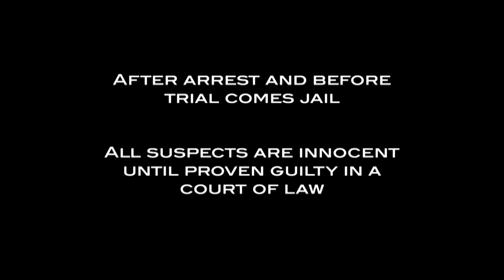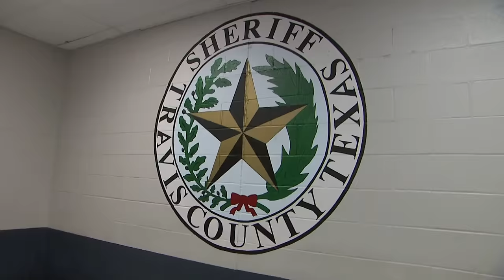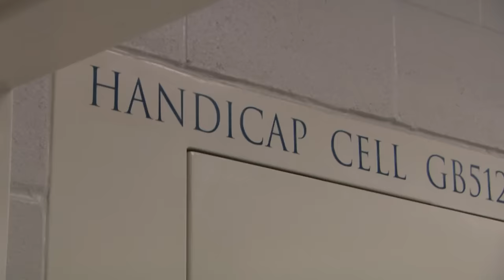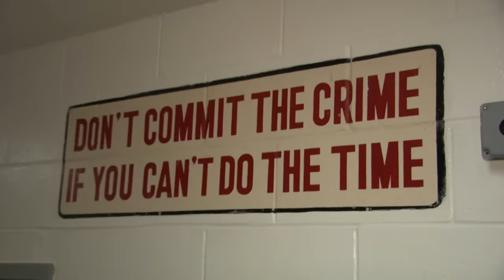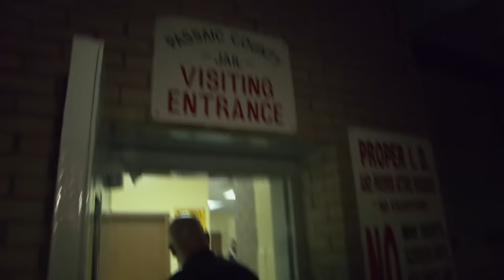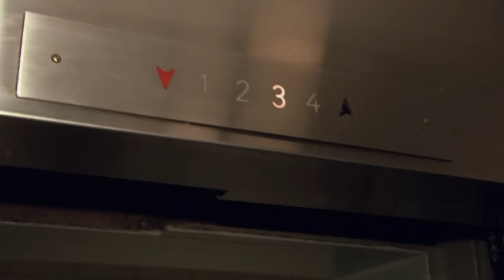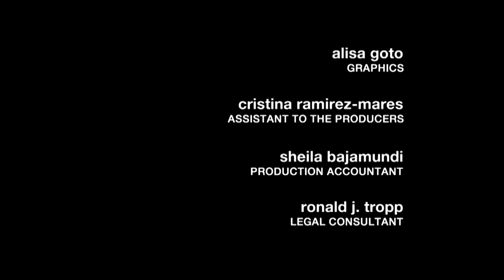Twisted Journey: From Stabbing Victim To Suspect | Full Episode | JAIL TV Show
In Tulsa, OK, a Code Blue is called after two inmates start fighting inside the common pod area of the men’s jail. In Austin, TX, an irate man with an exceptionally long beard refuses to remove the rubber bands entwined in his facial hair. In Wayne, NJ, a man stumbles into the visitor’s center suffering from deep stab wounds he says were caused by two women on a street near the jail.